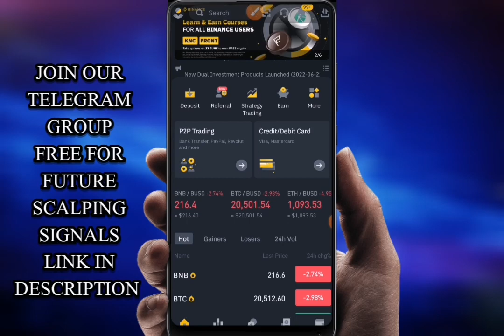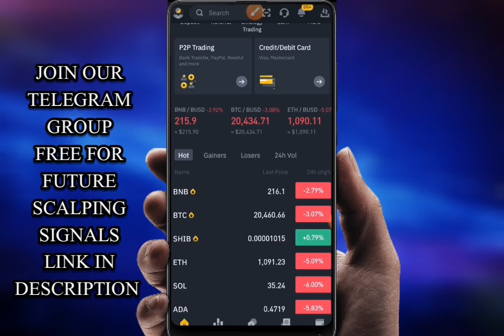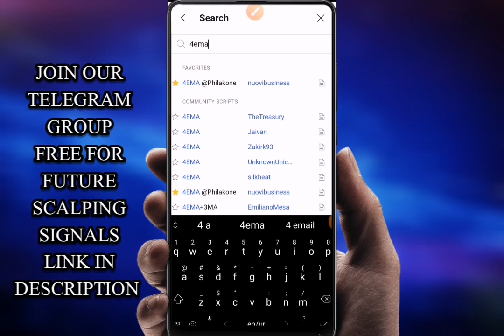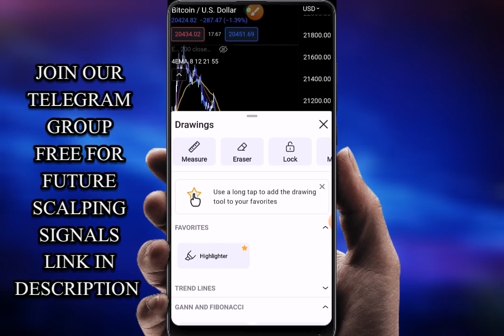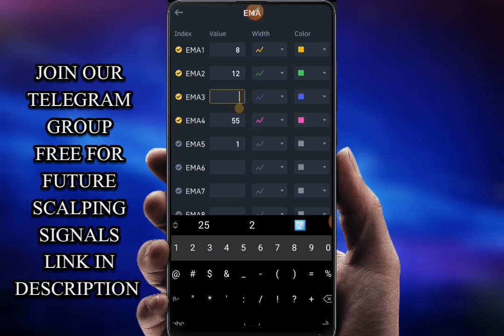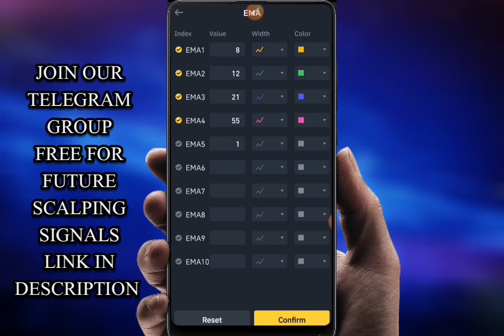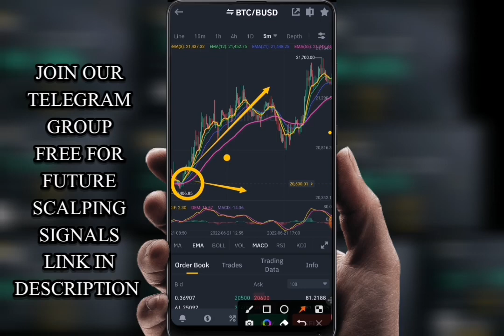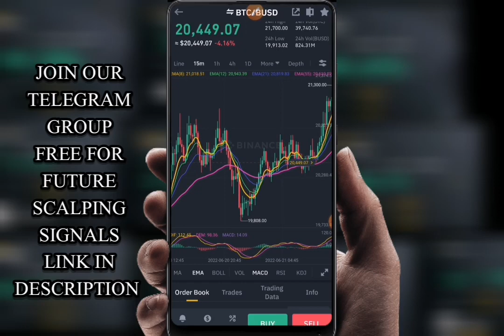Future Scalping Strategy Binance |Best Scalping Trading Indicator |100% Accurate Scalping Indicator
Hi guys this is saqii here and hope all of you  are doing well
so today in this video we will learn how to Make miximum profit with minimum loss
If you follow this You will make masssive Profit in Future Scalping Trading
 JOin Our telegram To get Free future  scalping signls